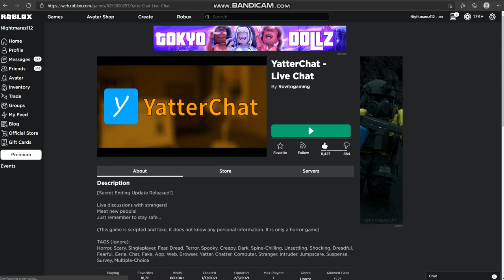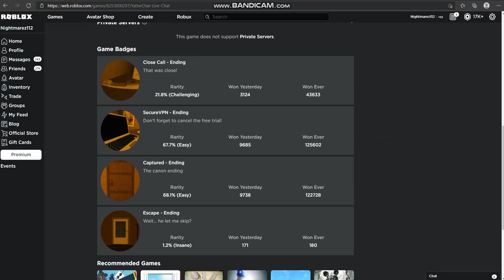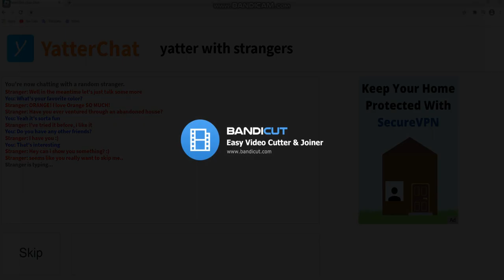Yatterchat (New Escape Ending)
Legit gave me chills.
Lets hope for more endings!!